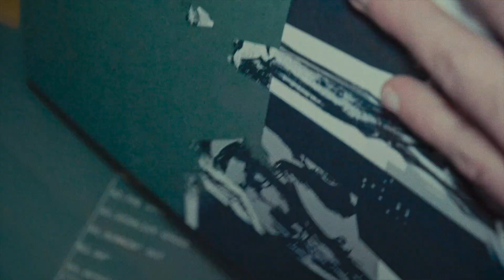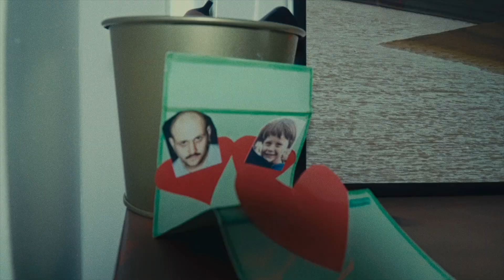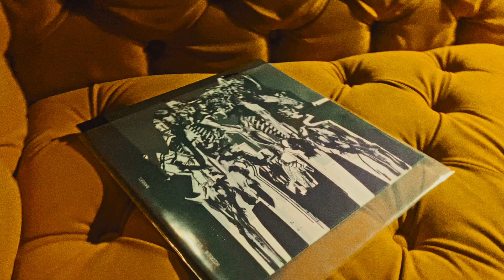Hidden Element 'Ranges' EP (English Subtitles)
Filmed & edited by Yana Mazana
Subtitles by Vlad Yaremchuk